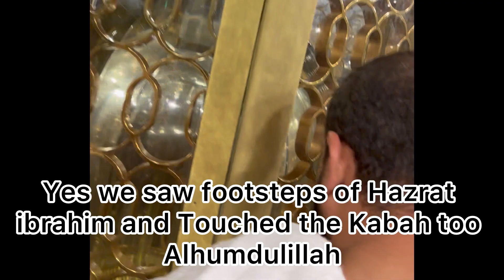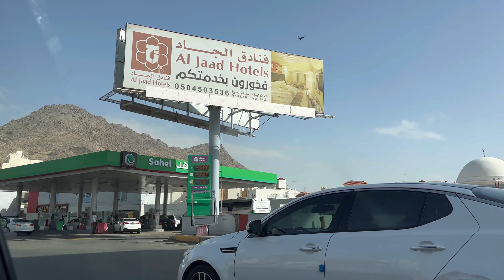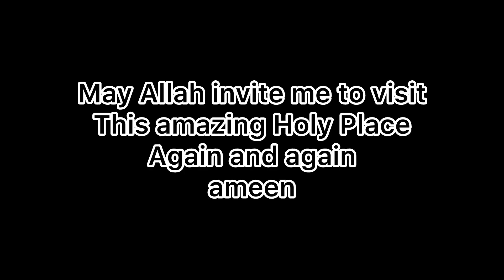Glimpses of My Makkah Memories 😇 umrah2024 - My First ever visit to Makkah Alhumdulillah😊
Hey everyone,

I have made this video which is a collection of small clips which i have made during my visit of Makkah. I performed my first Umrah on 4th shabban MashaaAllah , it was 14th Feb also 😃.